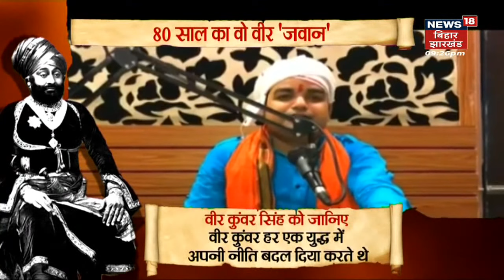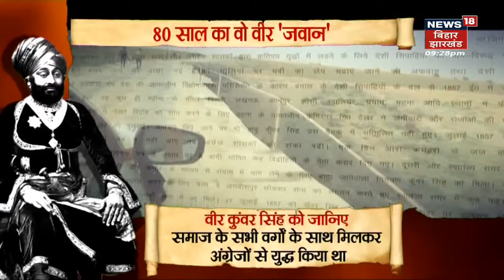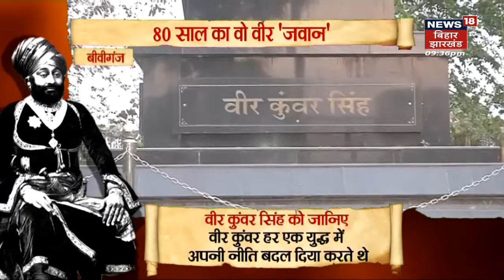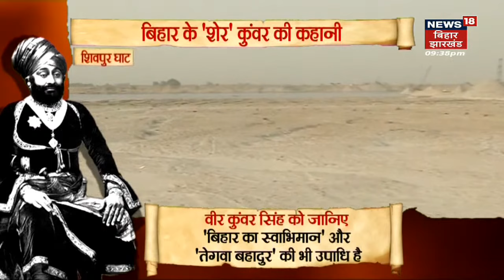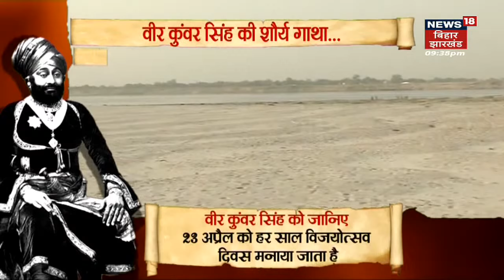Veer Kunwar Singh Story: वीर योद्दा Kunwar Singh की वीरता की कहानी ? | Bihar News Live | Latest News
Veer Kunwar Singh Story | 80 साल के योद्धा जे आपन वीरता से अंग्रेजो के छक्के छुड़ा देलन। जानिए Kunwar Singh  के वीरता के कहानी